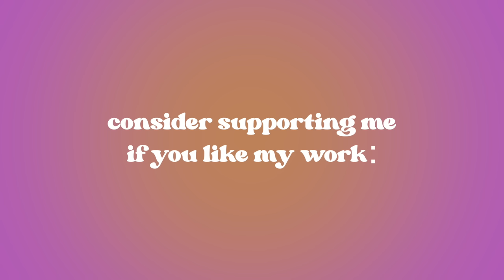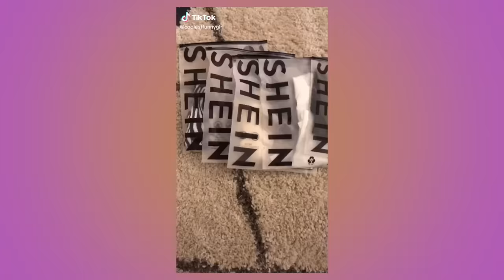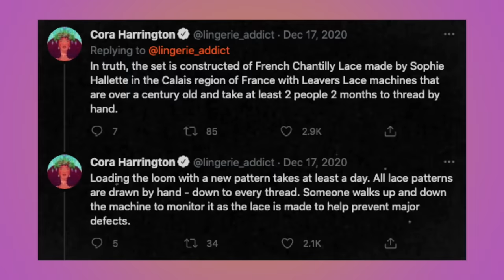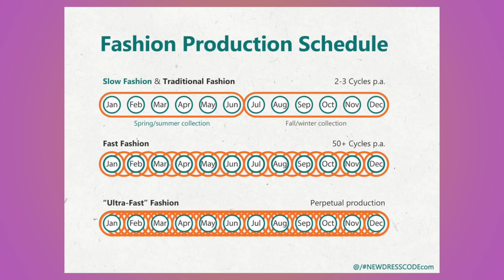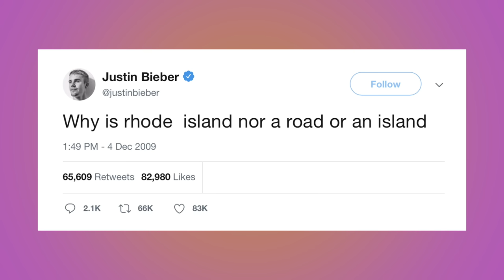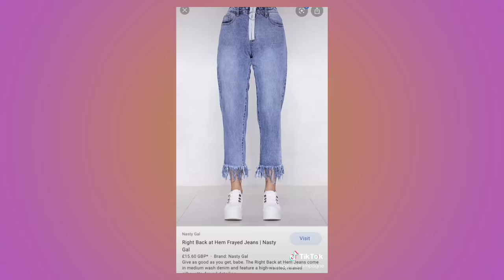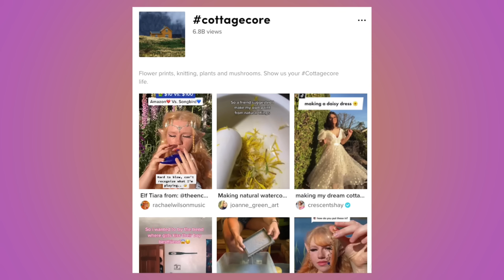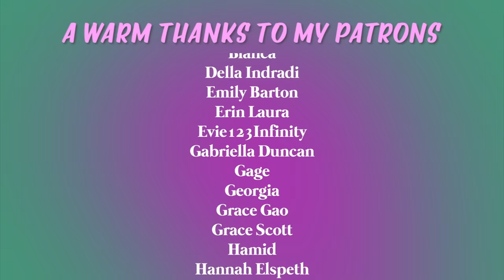tiktok is kind of bad for fashion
PODCAST